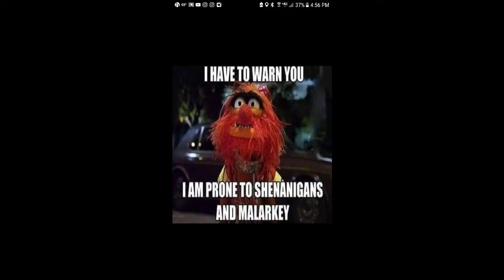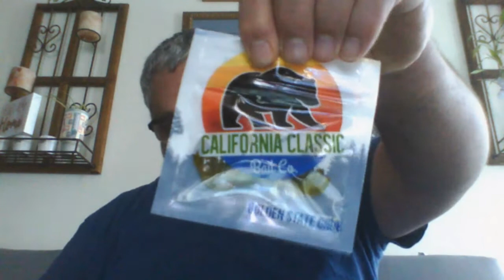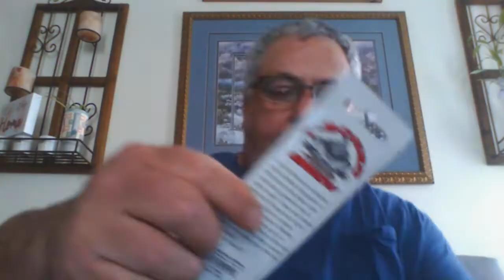LTB UNBOXING REVO4 ROCKET AND CHANNEL INFO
This is a video of an unboxing of a Abu Garcia Revo 4 Rocket reel I won in a Giveaway and a Lucky Tackle Box Tournament version I won in a Giveaway. I also give some channel information on things coming up. June 1st I have my first ever tournament. Its a catfish carp and striper tournament. Im looking to target catfish.Also in June Im looking to go to a local lake where I can rent a kayak. Im expecting to change my luck with catching bass.